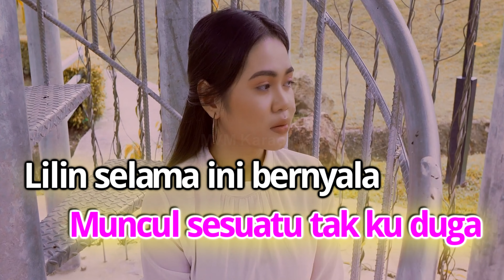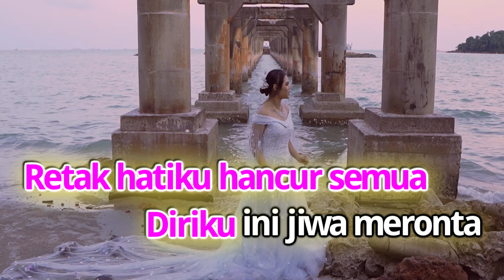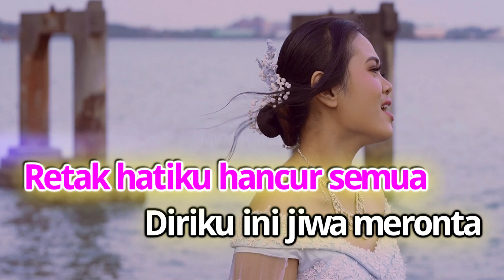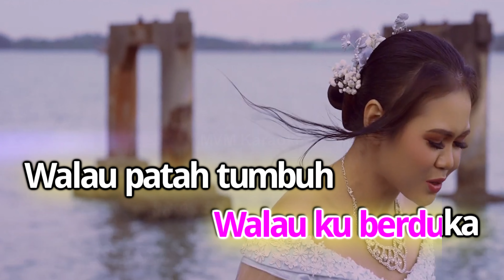Iera Milpan - Retak Hatiku Karaoke Official HQ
Tajuk : Retak Hatiku
Penyanyi : Iera Milpan
Composer : Zai Hamzah & Oja
Lirik : Achoi Floor88
Bass: Achoi Floor88
Guitar: Oja
BV: Zai Hamzah, Emo, Shahrul Nizam
MVM Production Sdn Bhd